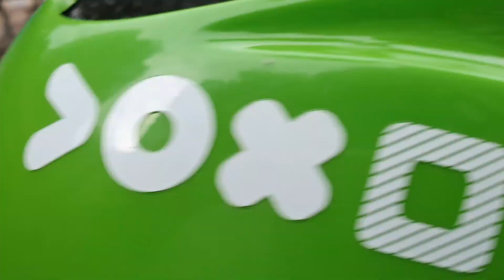Phase 2 of lifting up the circuit breaker: Indi tries to skate again after more than 6 months.